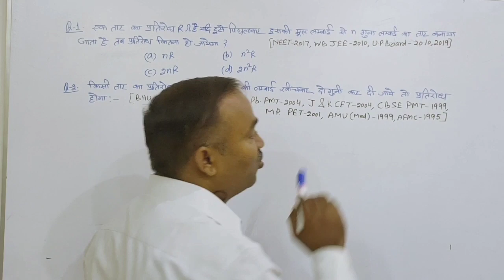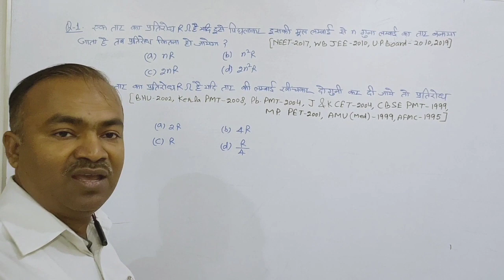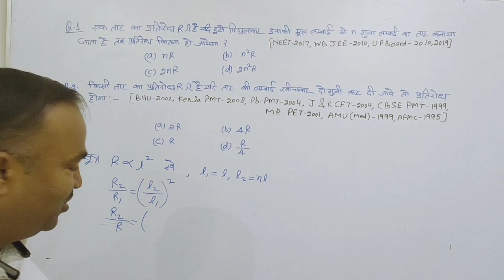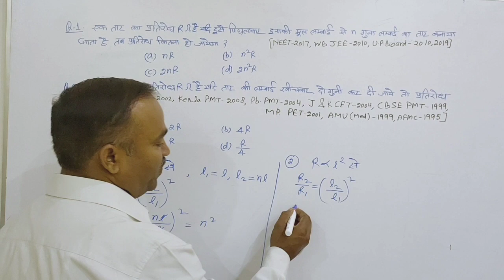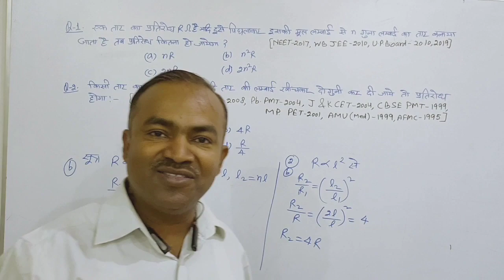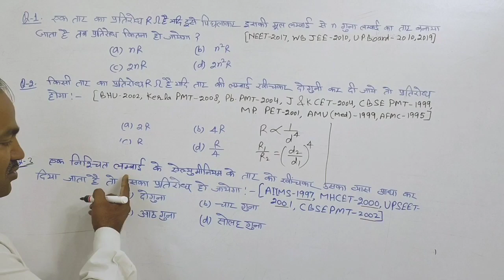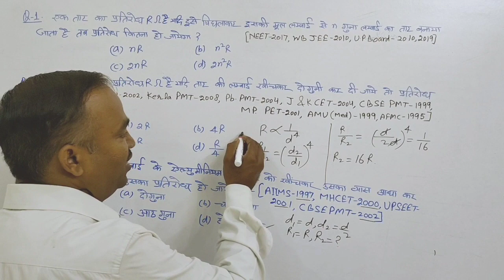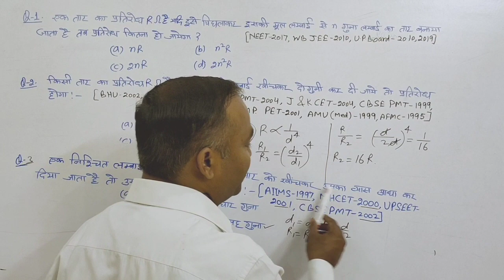Electrical Conduction (वैधुत चालन ),NEET/JEE&All Competitive Exam Part-1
वैधुत चालन:-